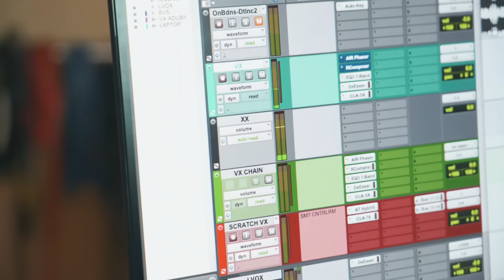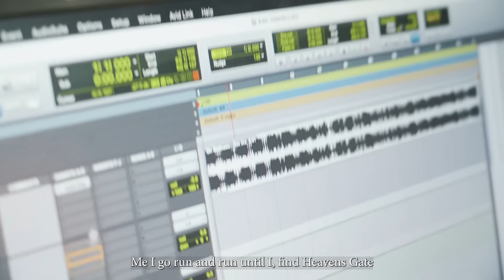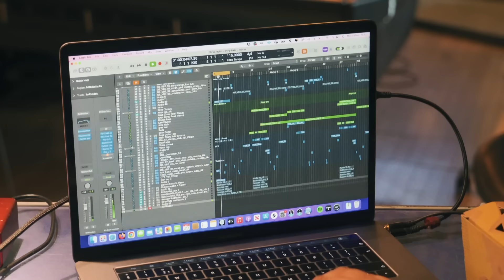Patoranking - Babylon ft. Victony (Visualizer)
Lyrics

Babylon
Babylon o

Babylon
Babylon o

Yeah yeah

(Chorus)
Babylon
Babylon o
Me I go run and run until I
Babylon
Babylon o
Me I go run and run until I find Heavens Gate o

(Verse 1)
Dem say make I no go enemies dem set trap
I waka with leg Like who dey Cele church
Normally I no fear My paddy I dey tell you
If Corona burst me I no still wear mask

Shey you remember when we no fit hold the tears back
When we still dey push Iyana School to Festac
This my tori you no go fit learn
Cos na the kind matter wey go fit to end class

(Chorus)
Babylon
Babylon o
Me I go run and run until I find Heavens Gate
Babylon
Babylon o

(Verse 2)
Stubborn
Stubborn
Stubborn for Igboro
Blow that kanaku for your face like Okoro
Leader Lion Yes I be idolo
Fight and face my fears no ojoro

Fire burn Babylon
Jésu
Man ah move like a stallion
Jésu
Mi team strong my nuh tag along
Jésu
World Best ah di champion
Vict0ny carry on

Them been dey shenk me say I no be member
I go reset back if I reason my setback
Isi Ebuka, I get big head
And I stubborn pass government wey no gree to end SARS

(Chorus)
Babylon
Babylon o
Babylon
Babylon o

Stubborn
Stubborn
Stubborn for Igboro
Stubborn
Stubborn
Stubborn for Igboro